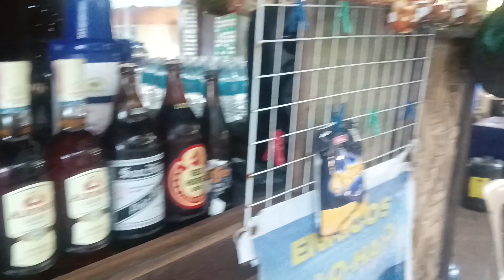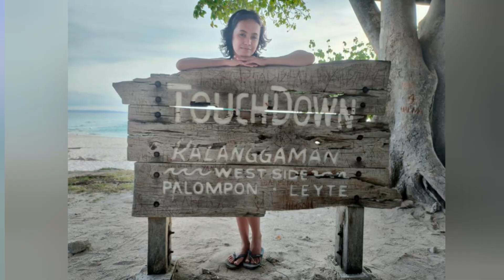Inikot namin Ang @Kalamgaman Island (unang punta sa isla part 2) fypシ゚viral